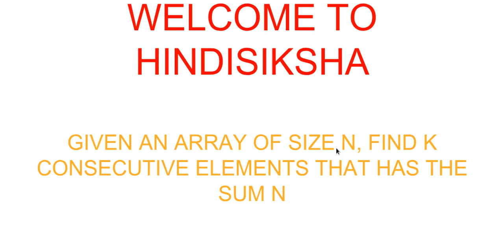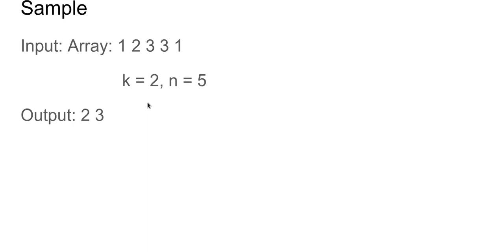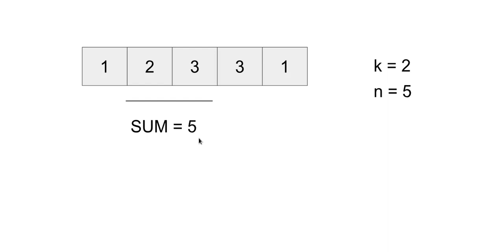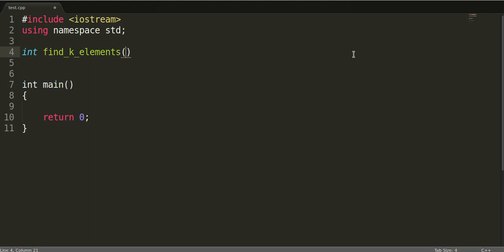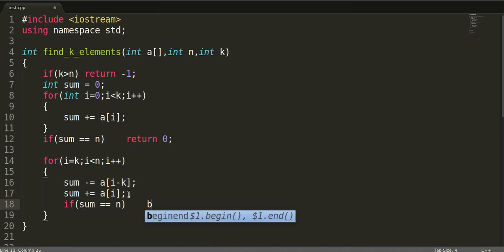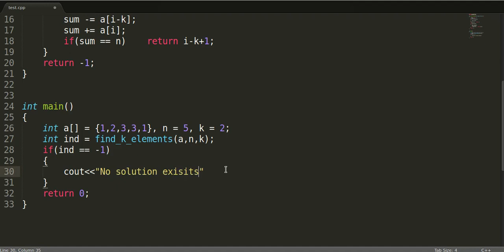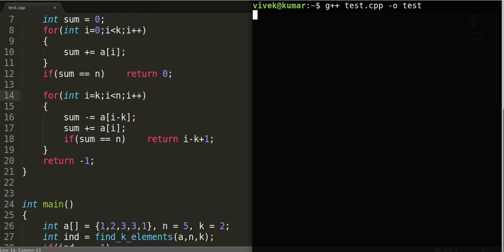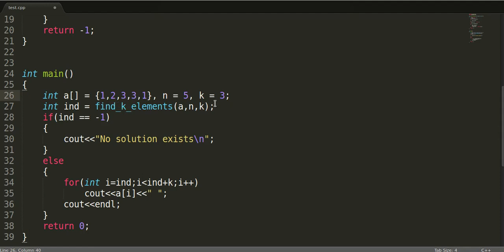C++ Interview: k consecutive integers adding to n in Hindi